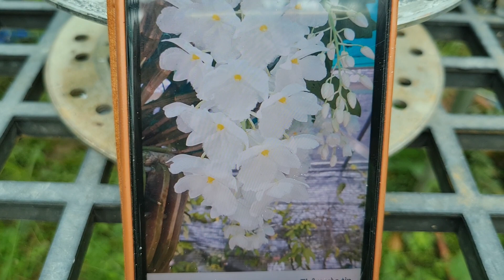THỦY TIÊN TRẮNG HOA VÀ CÂY SIÊU ĐẸP 0908846804,ngày 2.3.22